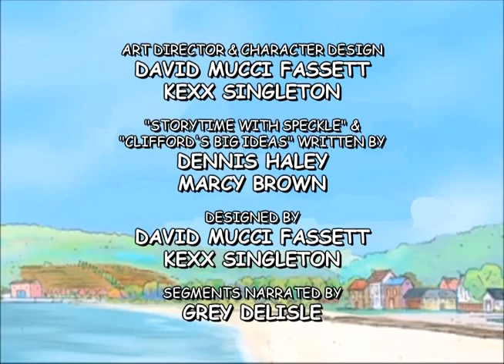Clifford Season 3 Fan Made End Credits 53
For @FlickaLovaReturns The end credits for the fanmade season 3 Clifford episode "Clifford Makes Pizza/The Birdwell Island Picnic". Enjoy! :)